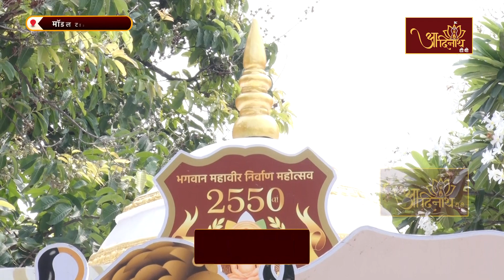Pawapuri Ahinsa Rath Yatra |06-08-23| Ach.Pragya sagar ji Mh.|अहिंसारथ यात्रा | Model Town, Delhi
भगवान महावीर स्वामी के 2550 वें निर्वाण महोत्सव के उपलक्ष्य पर, श्वेतपिच्छाचार्य श्री 108 विद्यानंद जी मुनिराज के परम प्रभावक शिष्य परम्पराचार्य  श्री 108 प्रज्ञसागर जी महामुनिराज की पावन प्रेरणा एवं सानिध्य में दिनांक 04 जुलाई 2023 से पावापुरी अहिंसा रथ यात्रा चलाई गयी।  जो प्रतिदिन देश के विभिन्न स्थानों पर भगवान महावीर स्वामी के सिद्धांतों को पहुंचा रही है। प्रतिदिन आप देख रहें है पावापुरी अहिंसा रथ यात्रा की विशेष झलकियां।